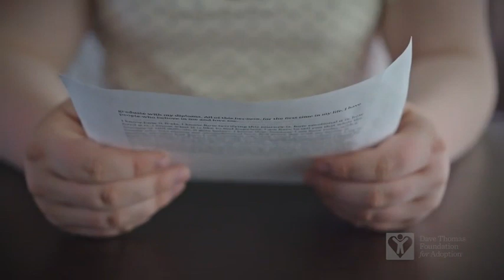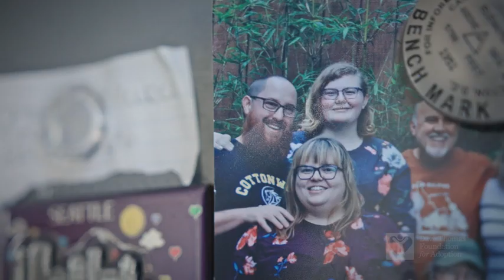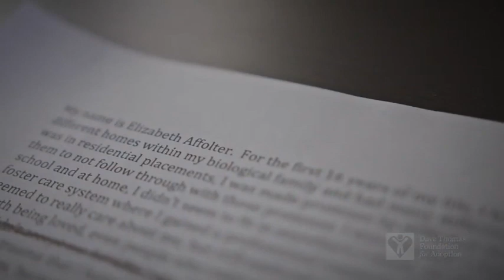Ellie's Story (UT) | Dave Thomas Foundation for Adoption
For most of her young life, Ellie bounced back and forth between living with her birth parents and other caregivers. She was bullied at home and at school. She didn’t feel like she fit in anywhere. At age 16, she entered foster care. "I felt like nobody wanted me. I felt like my life was already over," she says.

Fortunately, Ellie was adopted at age 19 with support from the Dave Thomas Foundation for Adoption and her Wendy’s Wonderful Kids recruiter, Chelsey. “I’ve never had an adult stay by my side for so long. When I lost hope, she never gave up on me,” Ellie shared.

Learn how you can help change the journey for youth like Ellie